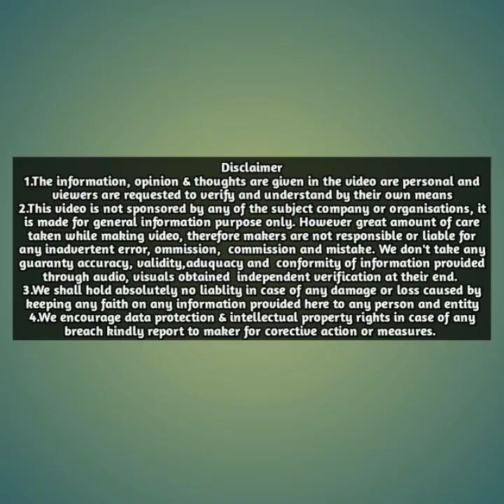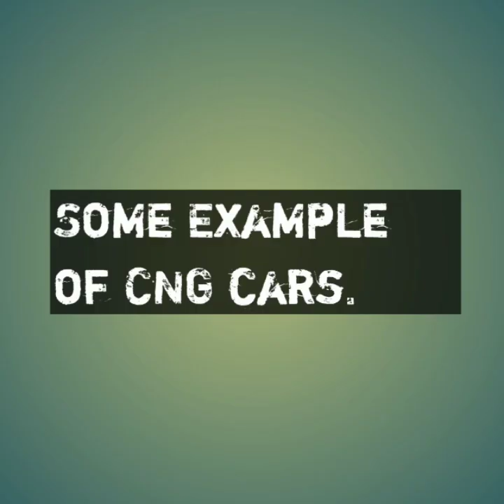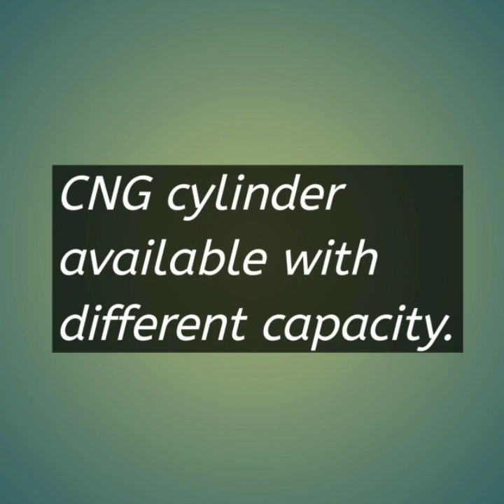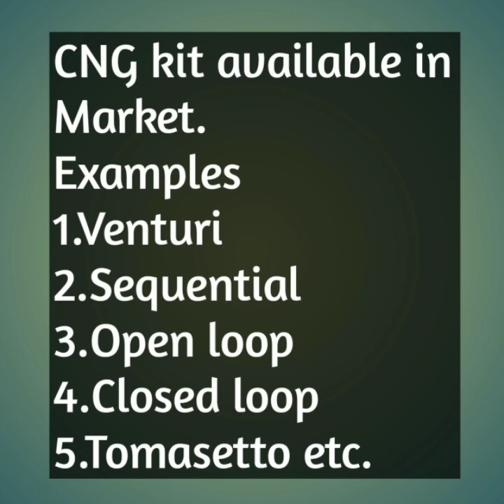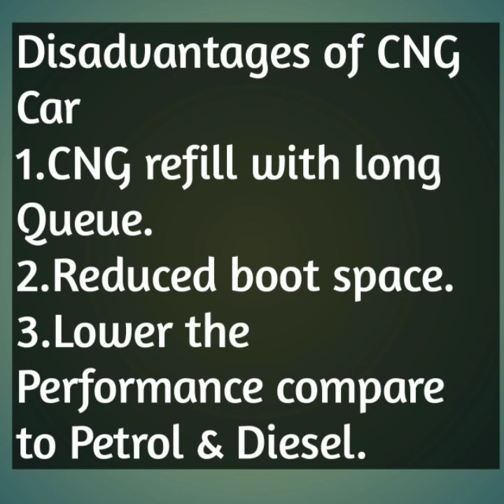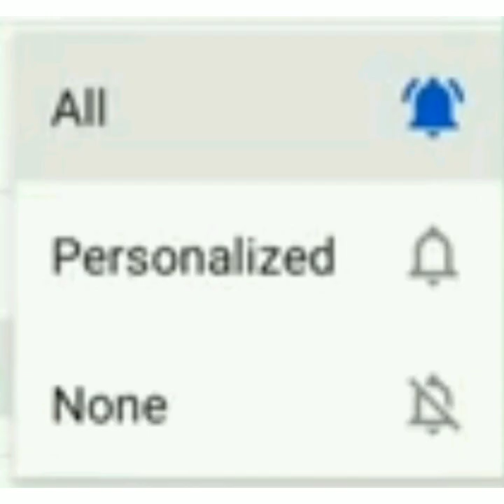CNG cars better than Petrol & Diesel car CNG Vs Diesel Vs Petrol CNG Pros & Cons# video -12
Hello friends,

In this video we covered information about CNG cars,kit,models advantages, disadvantages,etc.